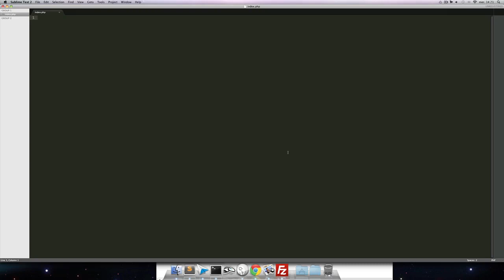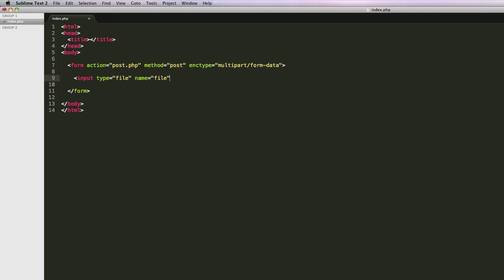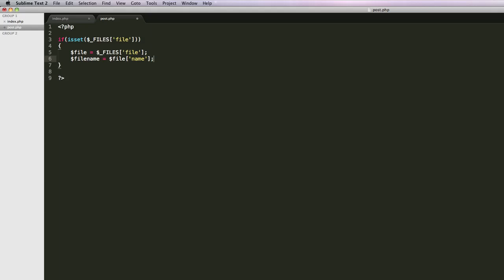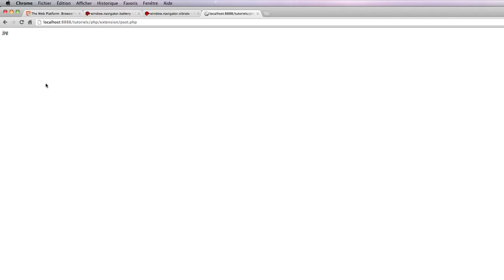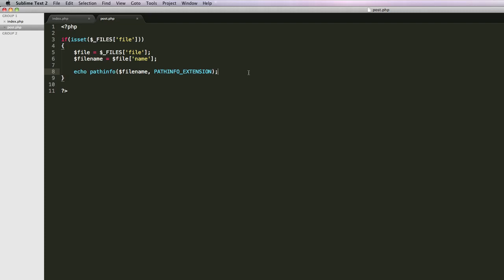Vérifier l'extension d'un fichier en PHP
Dans ce tutoriel, on verra comment checker facilement l'extension d'un fichier en PHP.